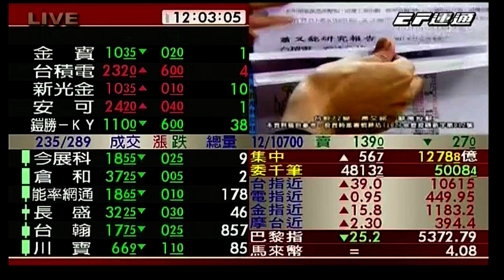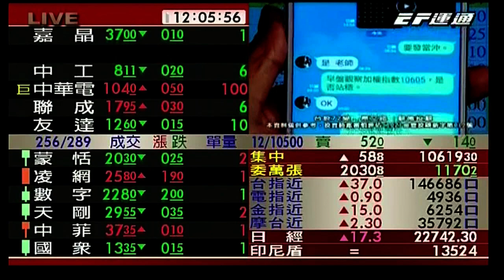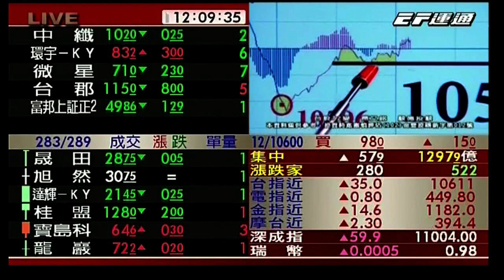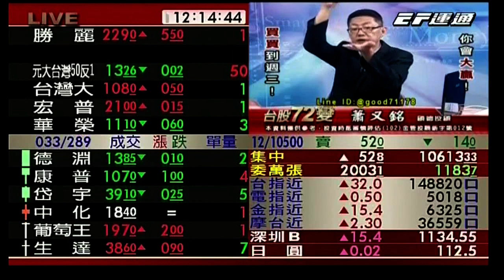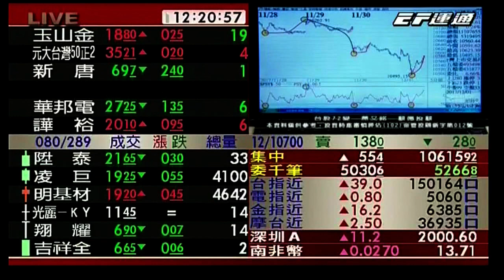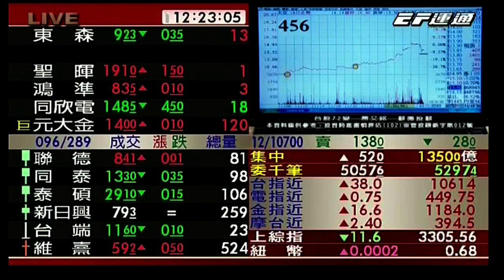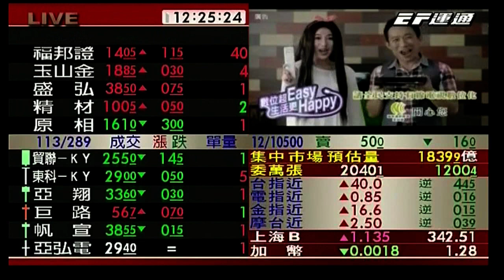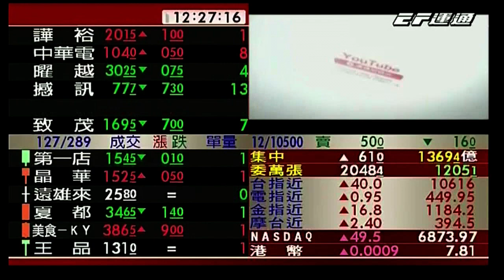20171201 1200 蕭又銘 台股72變